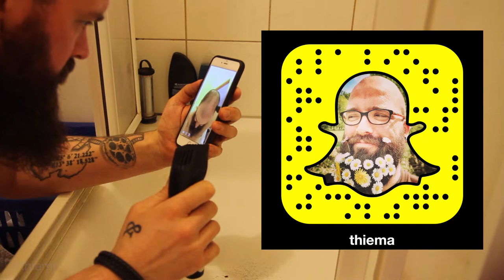YouTuber wechseln zu Snapchat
↓↓↓ Bitte Beschreibung zum Video lesen! ↓↓↓

Let’s get back to Business

FollowJeff Kaale